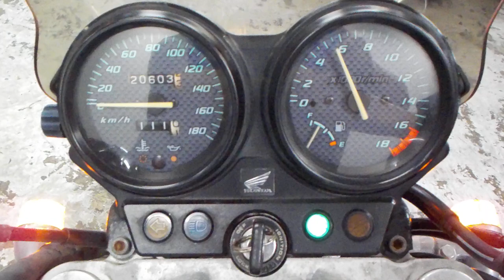ホーネット250 2003年 中古車 バイクショップ名:ライダーズポイント FEEL